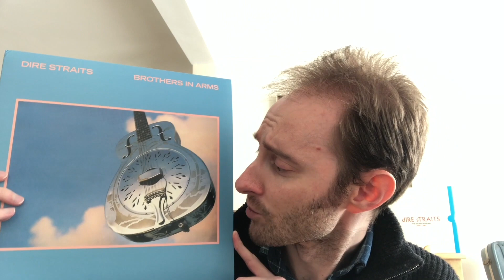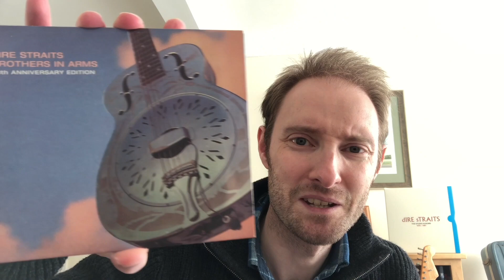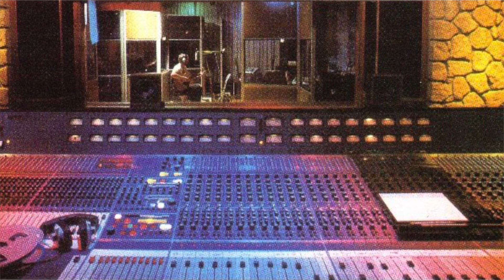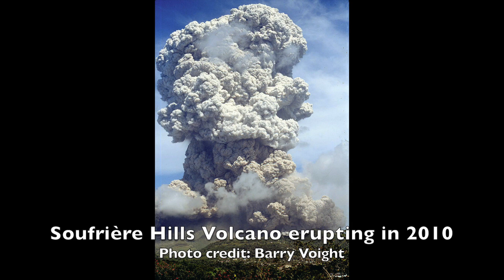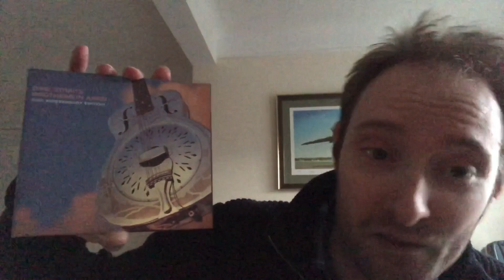Mike On Dire Straits - Ep. 8 - Brothers in Arms (1985)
With apologies for my lockdown hair, here I am in a specially extended episode talking about Dire Straits' legendary 1985 album Brothers in Arms. I hope you'll find something interesting in this video.

Click the following link for an article on Brothers in Arms that I originally wrote for its 30th anniversary in 2015